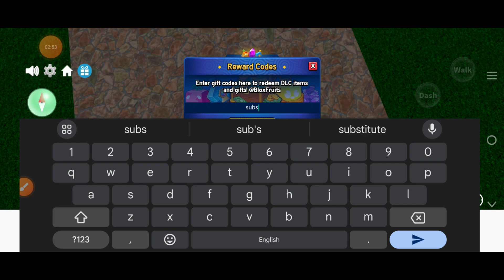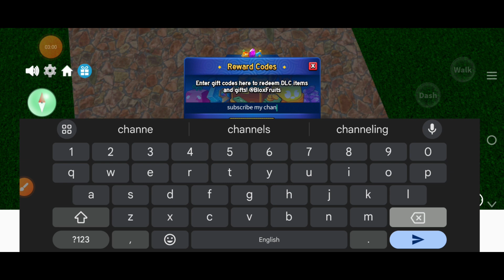⚠️NOVEMBER CODES⚠️BLOX FRUIT ROBLOX CODES 2024 -WORKING CODE BLOX FRUIT CODES NOVEMBER 2024🎁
For your video on "Blox Fruits Roblox," here's a description idea:

"Explore the world of Blox Fruits on Roblox, where you can become the ultimate pirate or marine! In this video, we'll dive into gameplay tips, the best fruits to enhance your abilities, and strategies to level up fast. Whether you're hunting down bosses or mastering new fighting styles, this guide has everything you need to dominate the seas. Don't forget to like and subscribe for more Blox Fruits content!"blox fruit codes 2024,blox fruits codes 2x exp 2024,blox fruits codes 2024,blox fruit codes august 2024,blox fruits codes 2024 august,blox fruit codes september 2024,blox fruits codes 2024 september,roblox blox fruits codes 2024,blox fruits codes september 2024,code blox fruit 2024,working codes for blox fruits 2024,codes for blox fruits 2024,roblox blox fruit codes 2024,blox fruits codes reset stats 2024,blox fruit codes may 2024,blox fruits codes 2024 may
Let me know if you need any tweaks!